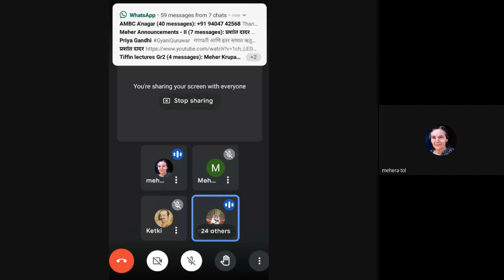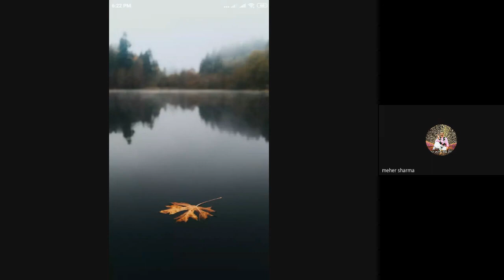Tiffin lectures Part 3 dt 26/8/21 Lect dt 19 & 20 May 1926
book reading session three
read by Mr Mukund Tol
Part 3
reading dt 26 Aug 2021

lecture by Meher baba date
19 and 20 May 1926